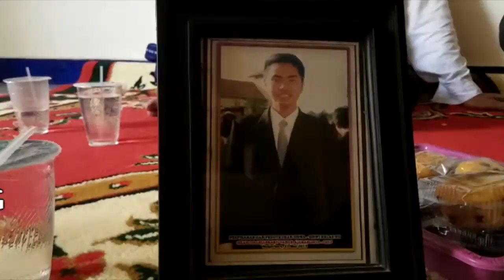Jenazah Korban Pohon Tumbang Di Depok Dibawa Ke Rumah Duka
BANJARMASINPOST.CO.ID, BANJARBARU - Jenazah Muhammad Rizki (20) tiba pukul 15.07 WITA di rumah duka Jalan Pasir Laut RT 12 RW 1 Balitan IV Loktabat Utara, Rabu (3/5/2017).

Berbondong-bondong siswa SMAN 2 Banjarbaru datang ke rumah duka Jalan Pasir Laut RT 12 RW 1 Balitan IV Loktabat Utara.

Mereka begitu mengenal sosok almarhum Muhammad Rizki (20) yang dikenal sebagai sosok kakak kelas yang baik.

"Kami kelas XII SMAN 2 Banjarbaru, baru lulus  nih. kepala sekolah dan guru-guru juga sudah tahu. Almarhum sosok yang baik, dia wakil ketua OSIS dulu, sama adik-adik kelas baik banget," ucap seorang siswa SMAN 2 Banjarbaru, Aurel.

Jenazah Muhammad Rizki (20) juga disambut tangisan anggota keluarga dan kerabat yang mengenal. "Dia anak tunggal kami, pastinya kami tergoncang begitu dapat kabar sekitar pukul 17.00 Selasa," ucap Ayah Rizki, Ruslan.

Begitu jenazah tiba, Ruslan memeluk dan menangis di jenazah Rizki. Ruslan menceritakan bahwa Rizky alumni SMAN 2 Banjarbaru, dan masih berstatus mahasiswa semester 4 FISIP Universitas Lambung Mangkurat (ULM).

Rizki anak dari pasangan Ruslan dan Ainun Zariah ini juga suka tidur di rumah neneknya di Jalan Belitung GG H Kadri, sebuah gang dekat Mapolda Kalsel.

Rasa duka juga dirasakan oleh Kapolres Banjarbaru AKBP Eko Wahyuniawan, bahkan dia akui sudah menerima kabar dan dikontak Wakapolresta Depok AKBP Faizal.

"Iya, adik sepupunya, sudah kontak saya, hari ini jenazah (M Rizki) tiba di Bandara Syamsudin  Noor," ucap AKBP Eko.

Rasa duka jelas dirasakan, terlebih ada hubungan dekat antara AKBP Eko dengan AKBP Faizal. "AKBP Faizal itu teman satu angkatan saja," kata Kapolres Banjarbaru AKBP  Eko.
Terpantau, AKBP Faizal sudah berada di rumah duka mengantar jenazah Rizki kepada kedua orangnya.

Pohon tumbang yang menimpa mobil Honda Jazz di Jalan Akses UI, Depok, merenggut nyawa Muhammad Rizki, kerabat dari Wakapolresta Depok AKBP Faizal. (Banjarmasin Post/Nia Kurniawan)